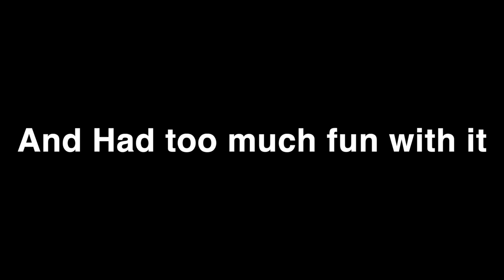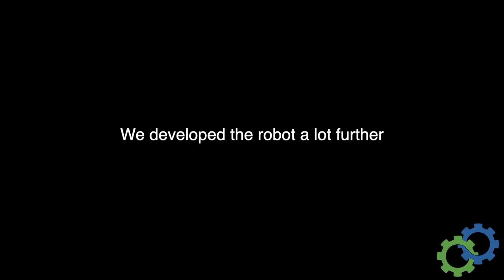Berkeley Robotics - First Tech Challenge - Robot Design And Testing